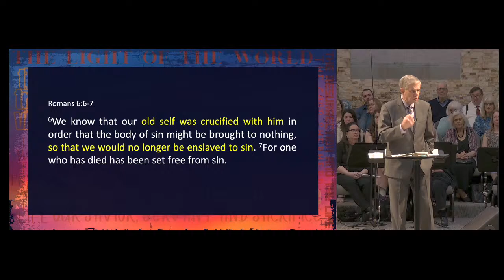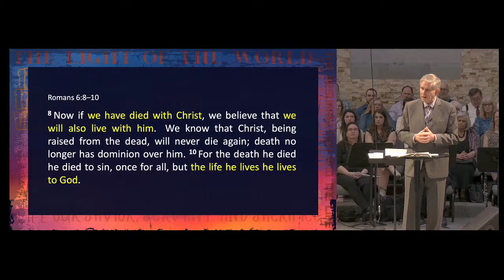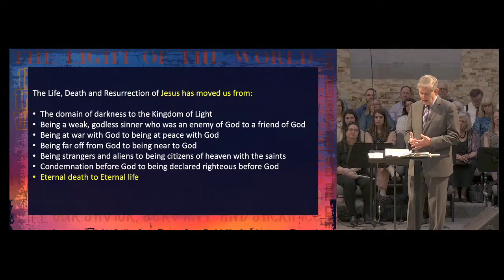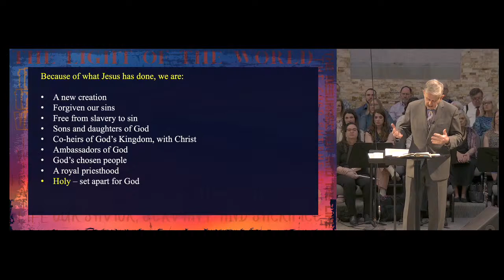3/31/24 Sunday 8:30 AM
Calvert Grace Community Church 8:30 AM